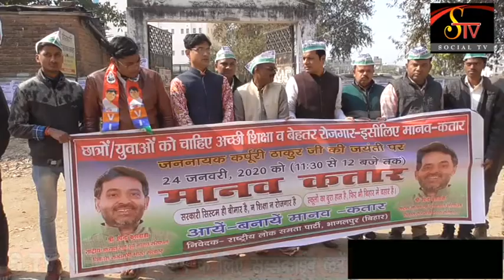S TV NEWS 24 JAN 2020